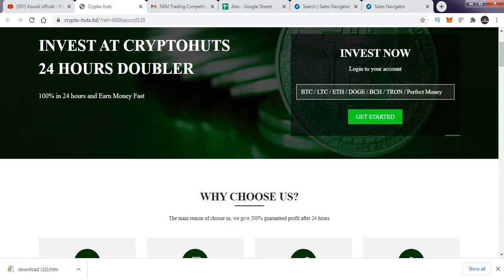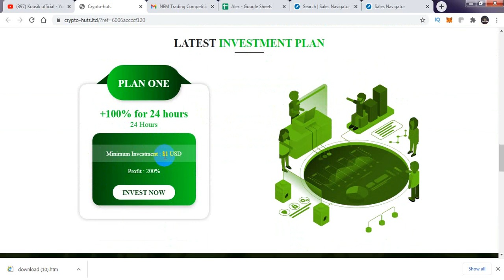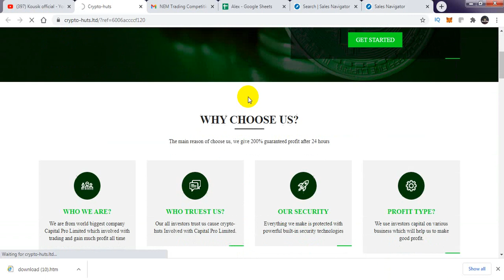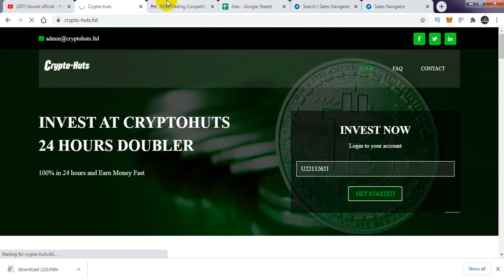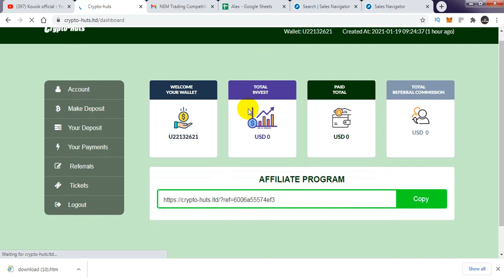crypto-huts.ltd | new bitcoin doubler website 2021 | Live deposite Proof | Leight btc Doubler today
Minimum investment is

BTC:0.0001
DOG:300
LTC:0.007
ETH:0.00085
Usd:1usd
Tron:35

📞DOLLER BUY AND SELL :
Contact imo number: